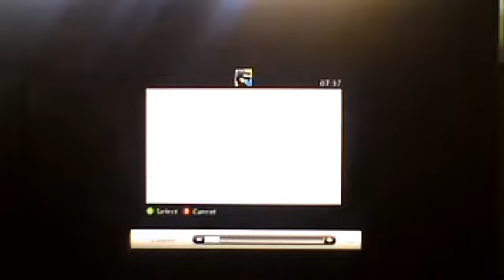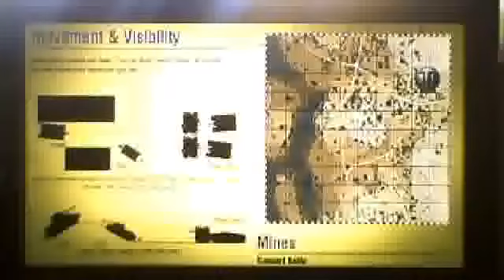world of tanks